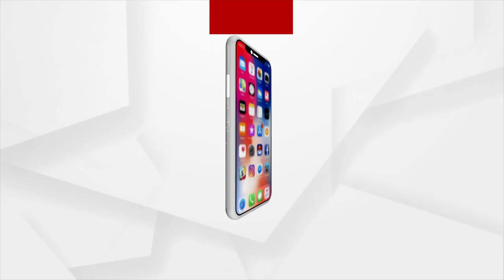ଶୁକ୍ରବାର ସନ୍ଧ୍ୟା ଦର୍ଶନ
ଆସନ୍ତା ୮ ତାରିଖରେ ବଡ ଠାକୁରଙ୍କ ସଂଧ୍ୟା ଦର୍ଶନ, ୯ ତାରିଖରେ ବାହୁଡା ଯାତ୍ରା ଓ ୧୦ ରେ ମହାପ୍ରଭୁଙ୍କ ସୁନାବେଶ । ଏହି ଦିନ ମାନଙ୍କରେ ନୀତିକାନ୍ତି ଓ ଭକ୍ତଙ୍କ ଦର୍ଶନ ବ୍ୟବସ୍ଥା ବିଷୟରେ ଦଇତାପତି ନିଯୋଗ ସମ୍ପାଦକ ଦେଲେ ଅଧିକ ତଥ୍ୟ ।